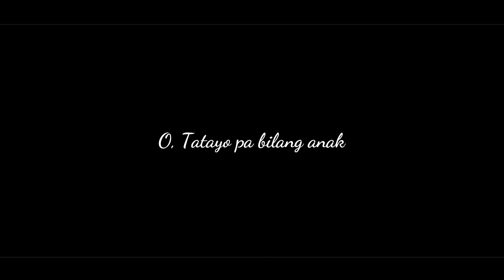Regalo |Official Trailer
Desclaimer: All scene is just from a story
on a facebook,Ctto by: Angelica calpatura
All harmful scene is just a fake scene.

One Last Cry by: Viollete
from: F4 Thailand
under the GMMTV

OST SINGLE BY VIOLETTE WAUTIER

RELEASED

GENRE

Soundtrack

FORMAT

Download, streaming

LENGTH

3:36

LABEL

GMM Grammy

CREDITS

WRITER(S)

Achariya Dulyapaiboon

ARRANGER(S)

Chonlatas Chansiri

PRODUCER(S)

Achariya Dulyapaiboon,
Chonlatas Chansiri

VIOLETTE WAUTIER RELEASE CHRONOLOGY

PREVIOUS

ถ้าเธอ